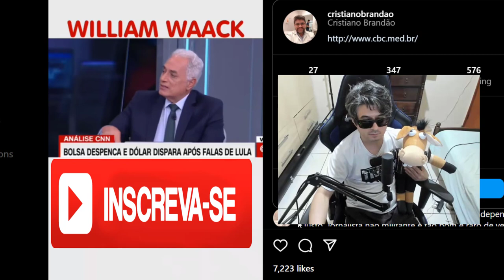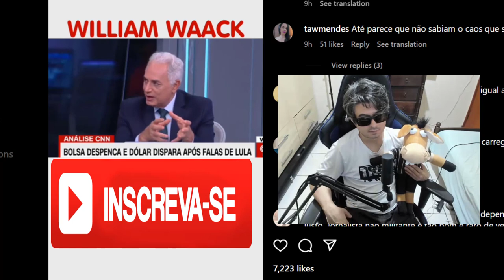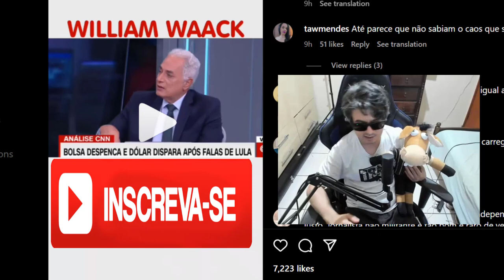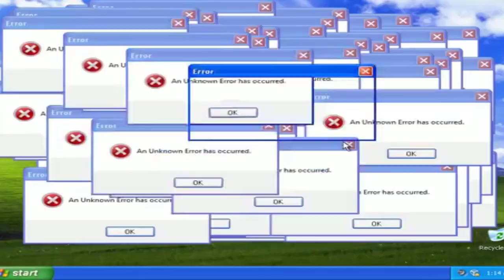WILLIAM WAACK E DANIELA LIMA DA CNN BRASIL PREOCUPADOS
William Waack e Daniela Lima da CNN Brasil mostram as áreas que devemos nos preocupar.